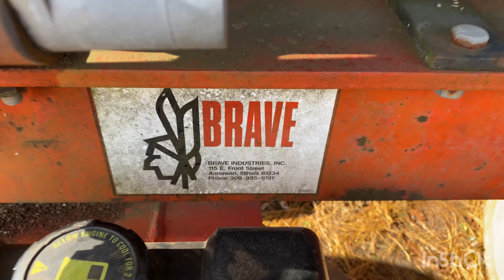Cheap firewood log splitter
New log splitter

Their website

Ang and andy

the_florences